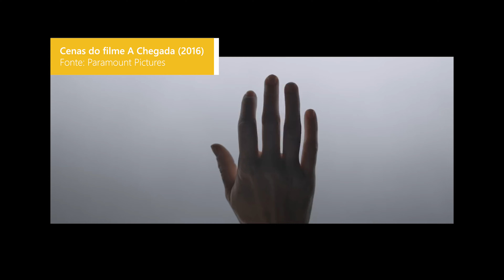Escrita acadêmica e dificuldade no mestrado ou doutorado // Filme A Chegada (2016) - ResearchCast 4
Lançado em 2016, o filme A Chegada mostra a história da Dra. Banks (Amy Adams), que precisa encontrar uma forma de se comunicar com extraterrestres. Este filme se baseou na hipótese Sapir-Whorf (1930), também conhecida como Teoria da Relatividade Linguística, que sugere que nossa forma de pensar é moldada pelo nosso idioma.

Mas o que isso tem a ver com a escrita acadêmica? É possível fazer várias relações entre a teoria e a nossa dificuldade em escrever no mestrado ou doutorado. A Amália não estuda linguagem, mas apresenta algumas possibilidades para pensarmos!

1️⃣ O idioma português é naturalmente mais prolixo e isso pode dificultar a forma como nós somos (ou não) sucintos.
2️⃣ O idioma inglês é naturalmente mais direto e, por isso, temos dificuldade de começar a escrever em inglês, pois não é simplesmente traduzir, mas sim "pensar em inglês".

Agradecemos a nossa seguidora Ellen que ajudou a saber sobre essa teoria.

📌 SAPIR, Edward. The status of linguistics as a science. Language, v. 5, n. 4, p. 207-214, 1929.

Fonte das cenas:
Imagens do filme retiradas do trailer publicado pela @paramountpictures
Arrival Trailer (2016) - Paramount Pictures